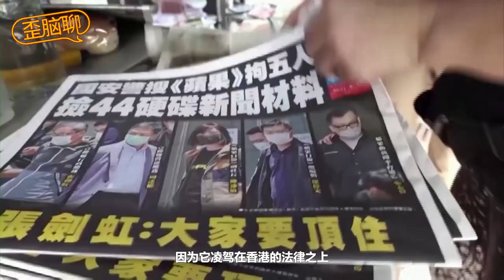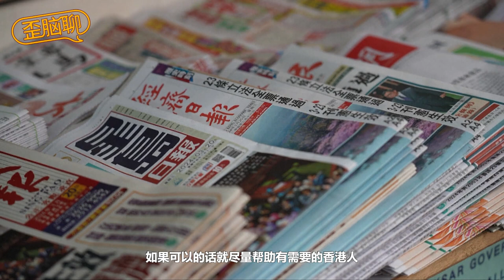23条国安法生效前，我们跟驻英领事馆前被殴的Bob聊了一下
让我们回到2022年10月16日那一天，时逢中国共产党第二十次全国代表大会，捍卫港人阵线于中国驻曼彻斯特总领馆发起示威，在馆前拉起讽刺习近平的《国王的新衣 》画作以及天灭中共的横幅反对当局对于香港的全面压制。 抗议期间，活动者Bob Chan被总领事郑曦原等一群男子扯入总领事馆殴打，此举引发海外港人愤慨、全球媒体关注。

两年过去，香港移民的人数也直线攀升，香港基本法23条于3月23日刊宪生效，。 歪脑团队来到曼彻斯特，与当年的故事主角Bob Chan聊了一下。比起领事馆被殴所带来的疼痛后遗症，港人移英后的艰难生活仍持续中。Bob不后悔站出来，并坚定地表示往后会继续替港人手足发声。